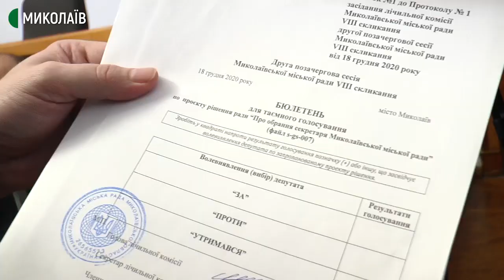Дмитро Фалько – новий секретар Миколаївської міської ради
18 грудня під час другої позачергової сесії Миколаївської міськради обрали нового секретаря міськради. Ним став депутат від політичної партії "Пропозиція" Дмитро Фалько.
Кандидатуру свого однопартійця на пост секретаря Миколаївської міської ради висунув міський голова Олександр Сєнкевич.
Представника партії "Пропозиція" підтримали 35 депутатів під час таємного голосування.